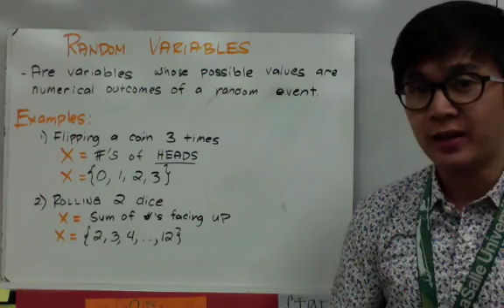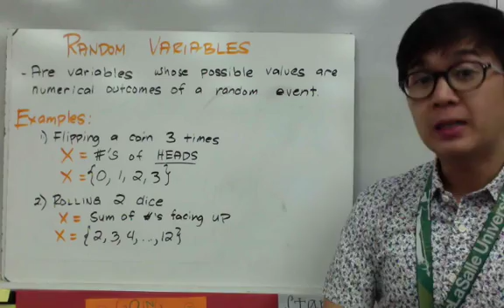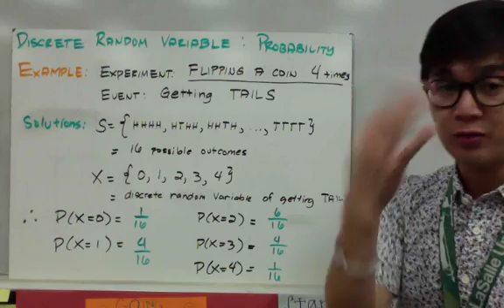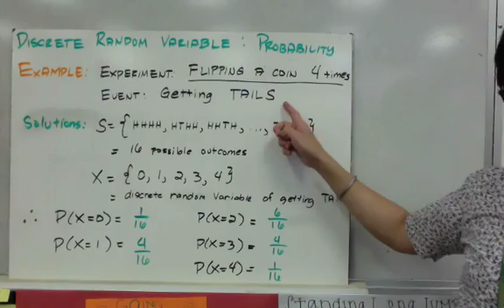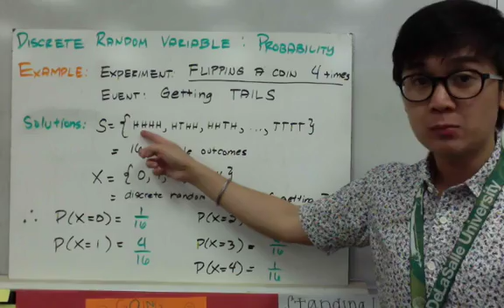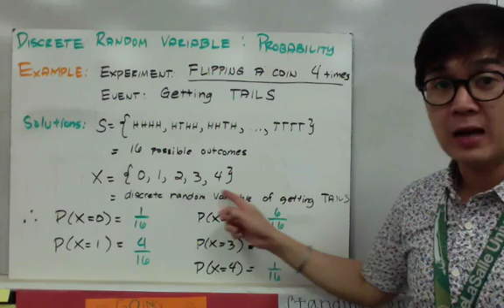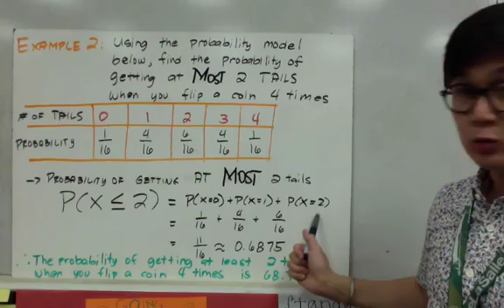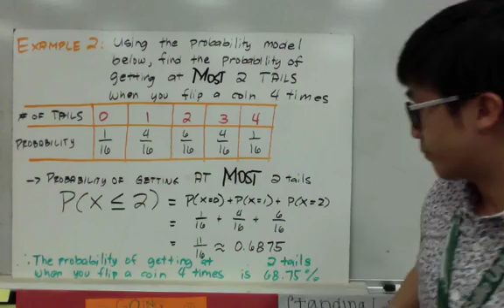Statistics: Probability Using Discrete Random Variables in Filipino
Ang Statistics lesson na ito ay nagpapakita kung ano ang pagkakaiba ng discrete random variable at continuous random variable.  Ang pag identify ng type of variables na ito ang unang step sa pagsolve ng mga probability gamit ang random variable.

Pinapakita din sa video na ito kung paano gumawa ng probability model ng discrete random variable na makakautlong sa pagsagot ng mga probability questions na gamit ang discrete random variable.